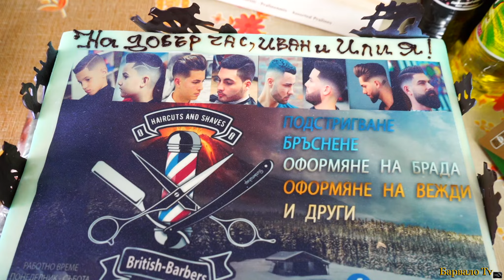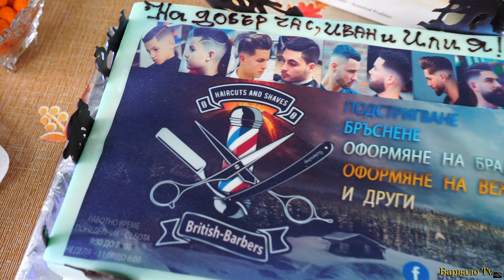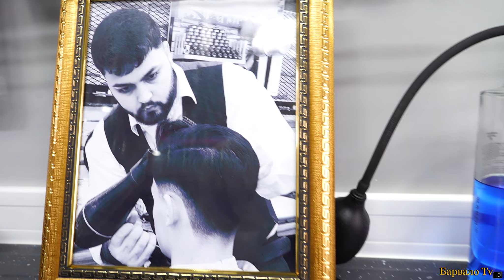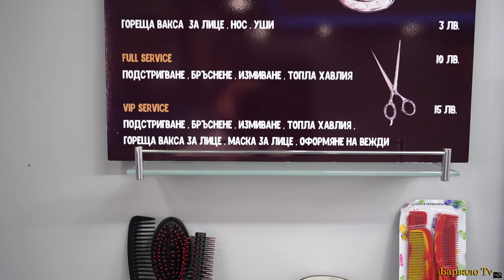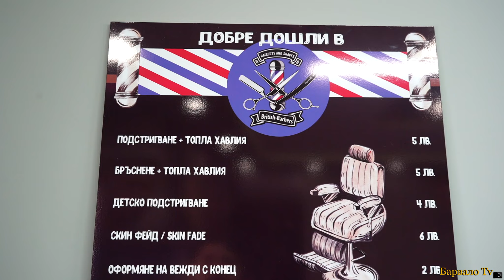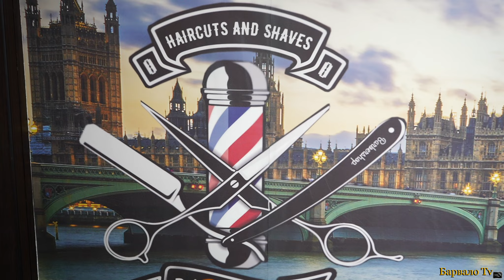British Barber ул преслав 209 +359 88 4113242 2021